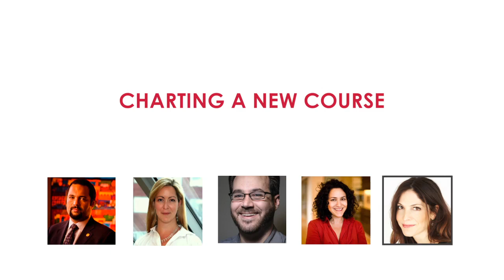Charting A New Course: Ben Jealous, NAACP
On October 30, 2013, Public Interest Projects convened "Breaking Out: Philanthropy in the 21st Century." The first panel explored the changing landscape of philanthropy, with examples from those who have made bold changes in their strategies, as well as the potential for film to impact social issues, and the influence of the Millennial generation.

This panel explored the changing landscape of philanthropy, with examples from those who have made bold changes in their strategies, as well as the potential for film to impact social issues, and the influence of the Millennial generation.